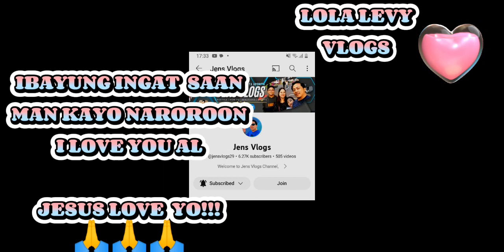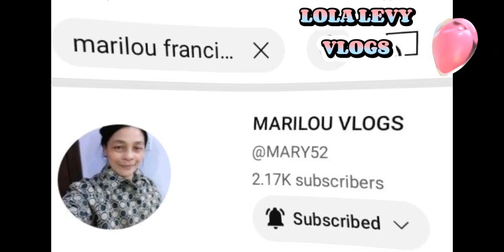PABALIK NA KAMI NG DAWRA ME & SISTER JOHANS